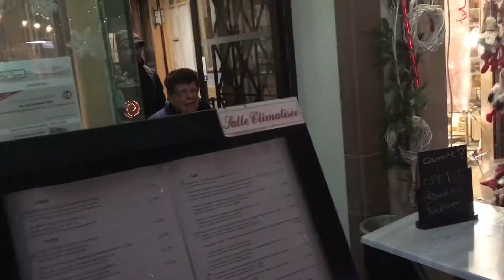Des Etoiles Pour Nos Aînés ~ Parlement Européen Strasbourg 2017